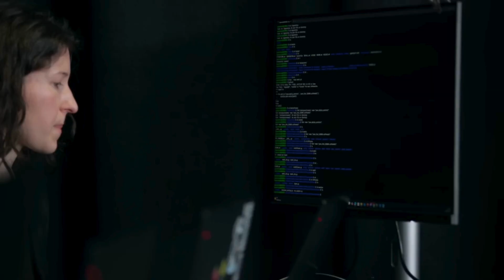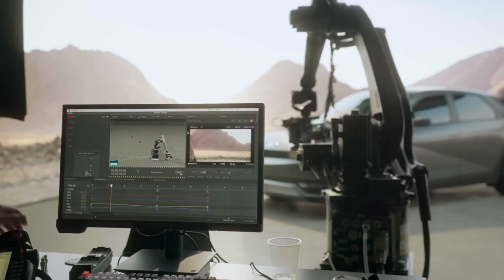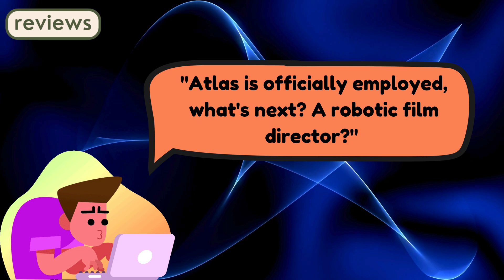Boston Dynamics Atlas Robo is Now a Filmmaker! AI Takes Over Cinematography!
# AI robotics bostondynamics atlasrobot aiinnovation WHO AM I…?

If we haven’t met before - Hey 👋 I’m Uday, an IT Professional, entrepreneur, AI enthusiast and lifelong learner. So far, I’ve worn many hats—data analyst, test engineer, Salesforce developer, and even a entrepreneur. I am passionate about Artificial Intelligence and the news around it. We will together learn and keep ourselves up-to-date about the AI industry. Whether you're a beginner or a tech lover, I’ve got something for you.

Let’s explore the future together—one AI topic at a time.